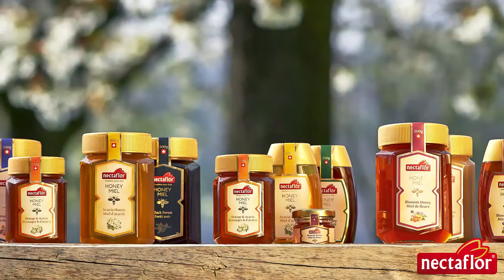Nectaflor Honey | Swiss Honey Specialist | For the love of the pure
Nectaflor Honey Switzerland. Shows the a world of honey from Nectaflor. Honey a true delicacy and a 100% pure product of our nature.
Nectaflor is the honey specialist. The constant quality control garantees best products. Finest pur honey, by nectaflor.